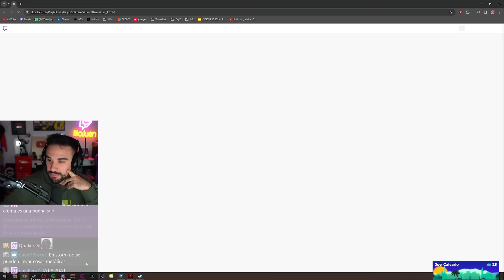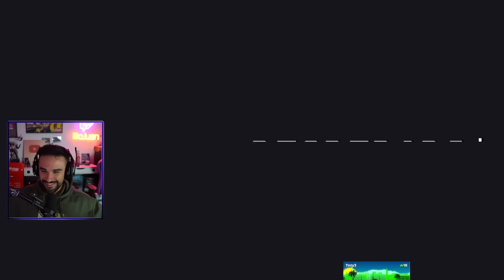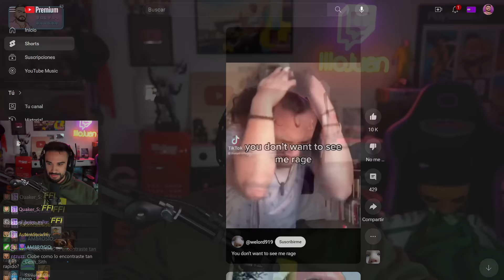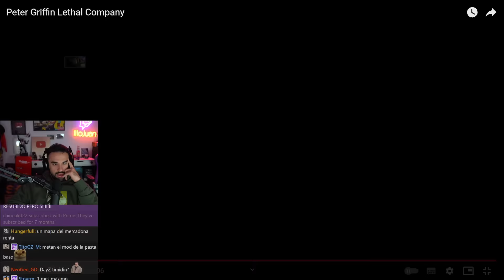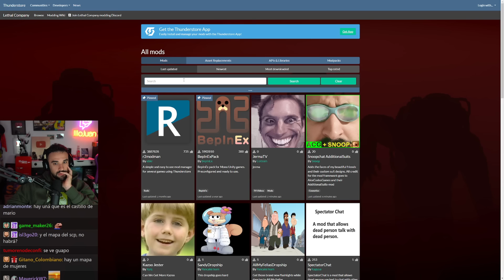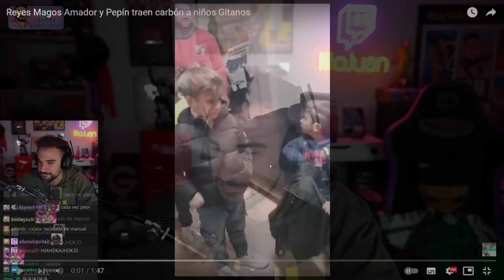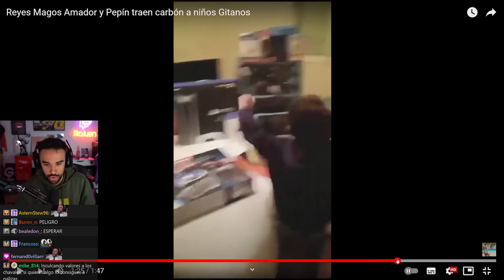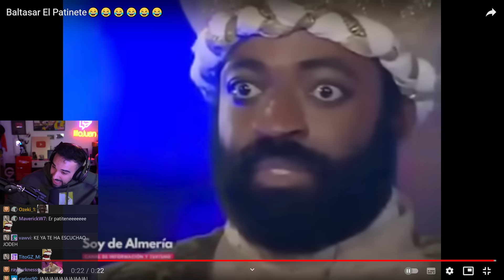ESTE JUEGO CON MODS ES INCREÍBLE 😂 - Lethal Company ft. Guille y Andrés #2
Volvemos a Lethal Company, esta vez con mods. Este juego es de lo mejorcito del año pasado, sin duda. Nos vamos a las lunas difíciles por primera vez y nos hinchamos a ganar dinero. Estoy mirando de preparar un directo especial de Lethal Company. Casi full personalizado. Se puede venir. Espero que os guste :D